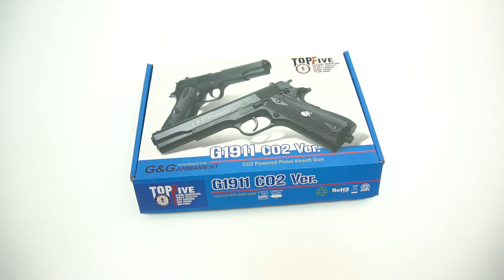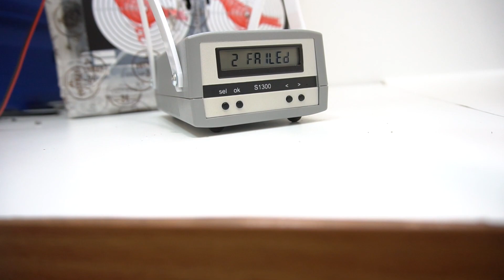Страйкбольный пистолет G&G G1911 (Colt) CO2 Ver. (CO2-191-PST-BNB-NCM)